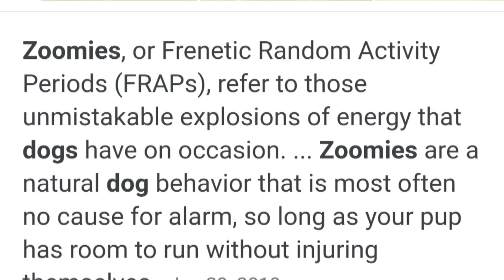Bullmastiff Review! (25 Weeks Old)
Bullmastiff review! Weekly update on my bullmastiff puppy Tua. I do these every Sunday and talk about his physical growth, behavior changes, obedience levels, dog training, and any other things I notice throughout the week.

This will give anyone interested in the bullmastiff breed a great log of information to look back on to answer any questions they may have about the bullmastiff breed at very specific ages.

Weekly videos will be posted to show not only his physical growth, but his behavioral changes, obedience level changes, and our overall experience with the Bullmastiff breed.